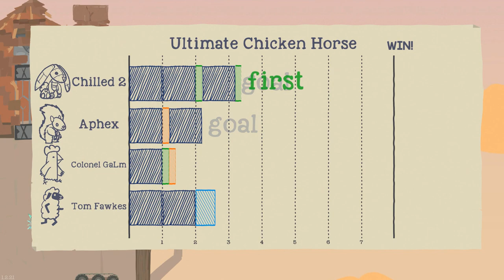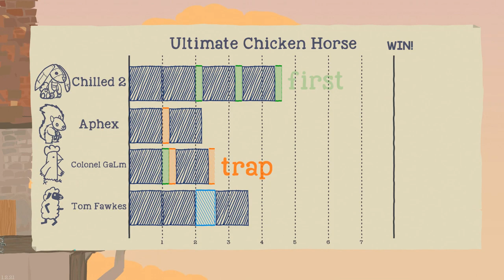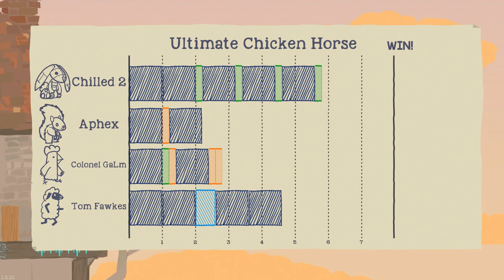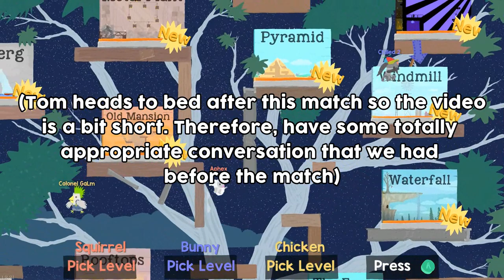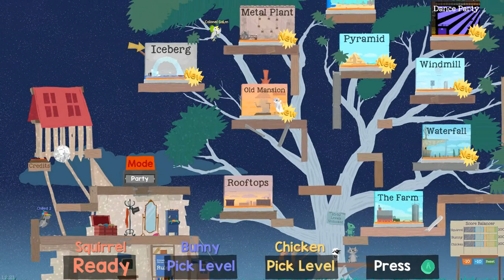[15] Barn House Derby (Let's Play Ultimate Chicken Horse w/ GaLm and friends)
"What is Ultimate Chicken Horse?"